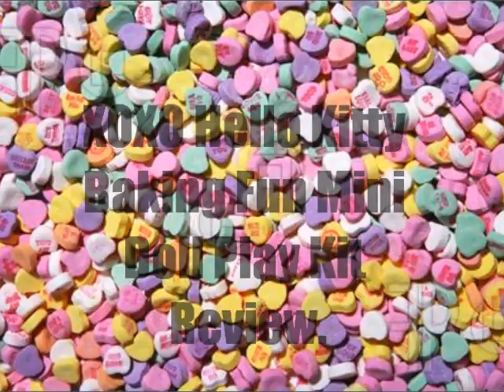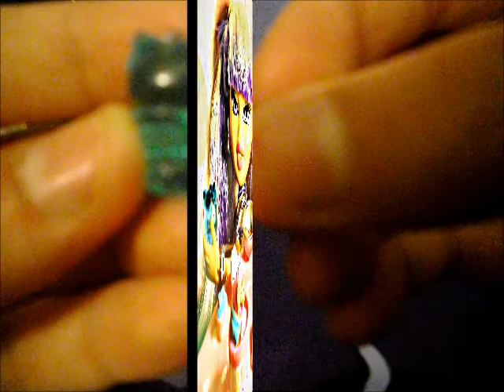Xoxo Hello Kitty Baking fun mini doll play kit review